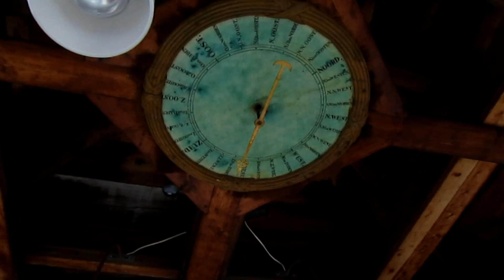Teylers Museum Bezoek aan Sterrenwacht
Wist je dat bovenop het dak van Teylers Museum een sterrenwacht staat? Vandaar kun je met een telescoop naar sterren en planeten turen. Een bezoek aan de sterrenwacht is alleen op speciale momenten mogelijk. Ben je toch benieuwd hoe dat er uit ziet? Kijk dan mee!

De muziek is van Please - Milkyway